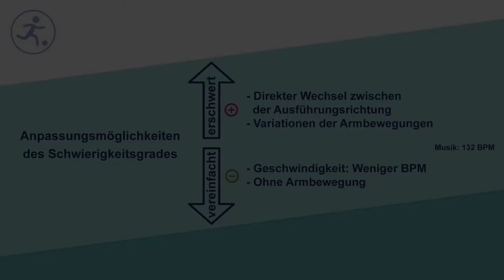Tap Up (Kat. I)